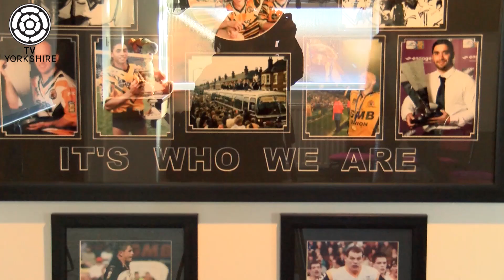The Last Tackle - Round 2 Preview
TV Yorkshire's Mark Wilson looks ahead to another exciting week of Super League action!

Interviews with some of the biggest names and coaches in the sport from Luke Robinsons retirement to Blake Solly on the future of League.